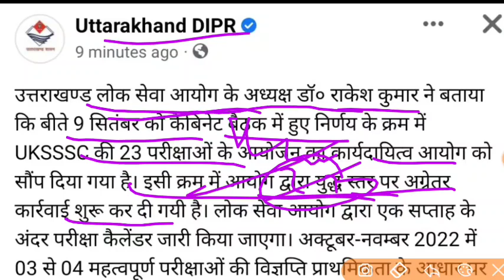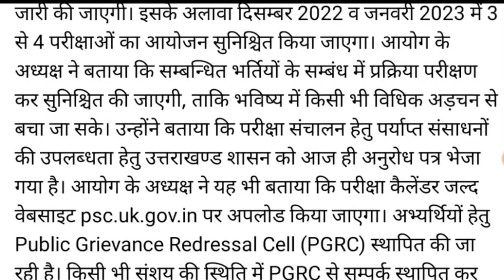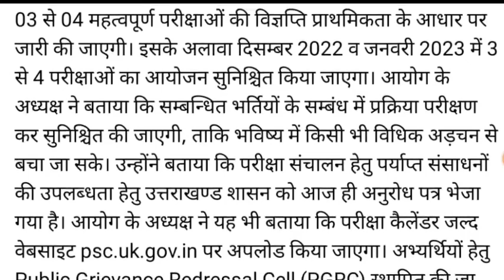खुशखबरी जारी हुआ भर्ती परीक्षा की तिथि हुई जारी देख लो कौन से माह कौन सी कितने पेपर है